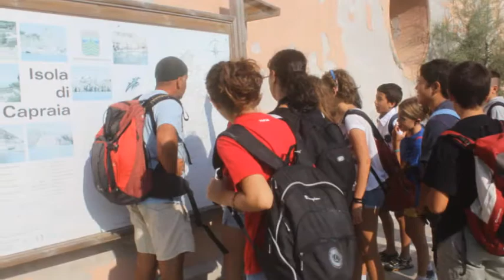ESTATE NEI PARCHI 2012 con Econauta. Crociera 2 - 8 Settembre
Navigazione in barca a vela ed escursioni a piedi per conoscere le Isole dell'Arcipelago Toscano